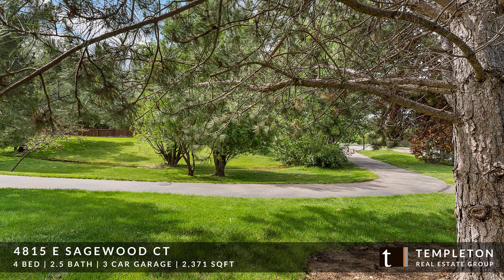Harris Ranch Home For Sale - 4815 E Sagewood Ct, Boise, ID 83716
Open House Saturday, June 19th from 1:00 pm-3:00pm

Beautiful Harris Ranch home on an oversized picturesque lot! Impressive entry with 12 ft ceilings summon you to appreciate this well-designed single-level home. Open & airy floor plan features gleaming hardwood floors, stylish light fixtures, newer carpet, cozy fireplace, granite counters, ample storage & custom millwork. Split master offers private retreat with ensuite, walkout to large, low-maintenance deck – relax with views of creek & greenery with no neighbors on two sides! Comm pools & clubhouse/close to river/trails!